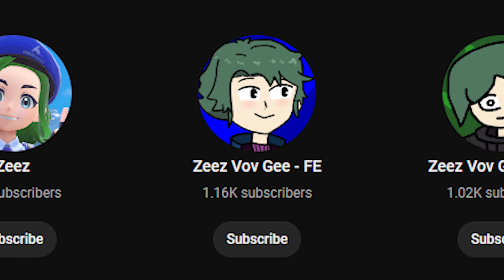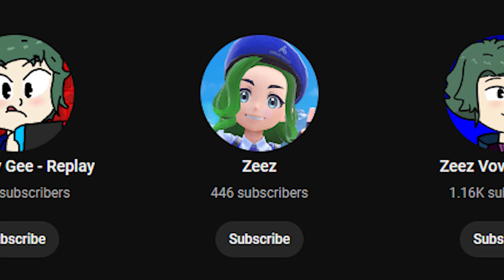The Chillest Update Video Ever (WARNING: Very Chill)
Just some thoughts I wanted to share with you all.